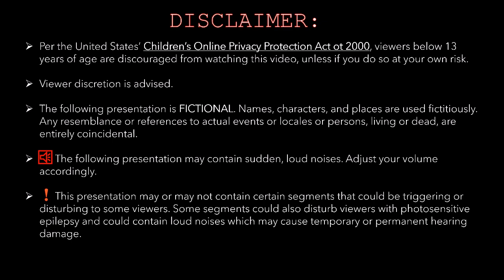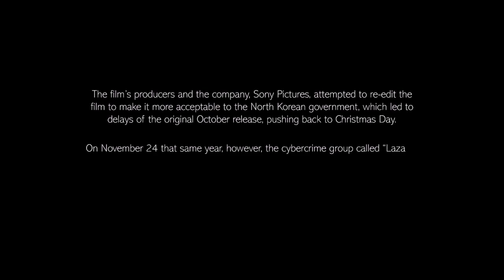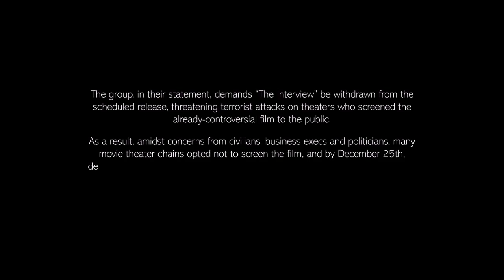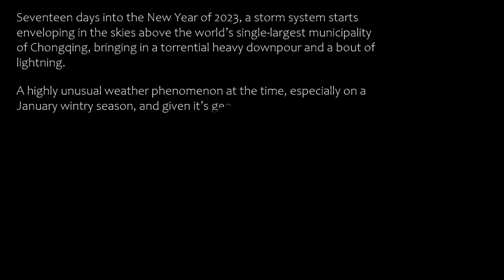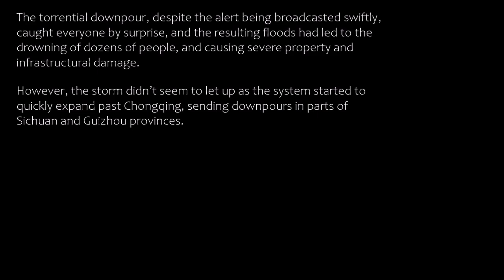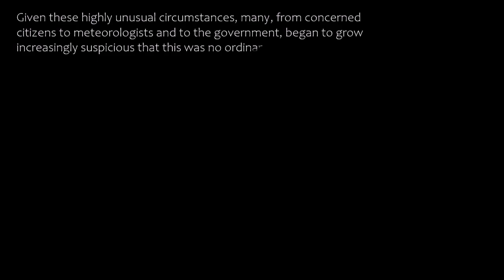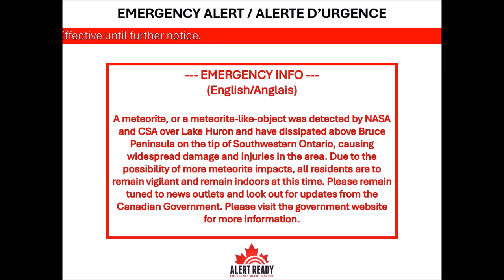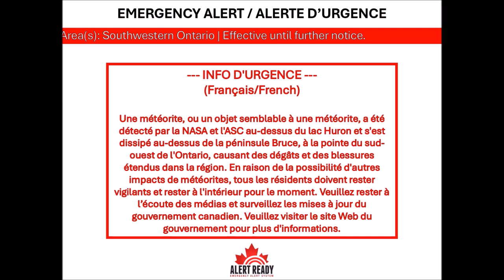EAS Unreleased Scenario Compilation 1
None of these videos are connected -- just a random compilation of videos that never made it out. Some of the scenarios shown here may have the smallest possibility that it may resume production, but as of now, it has been suspended indefinitely.

Take note that much of the content shown lack audio (save for the intact portions of unfinished recordings at The Consequences.